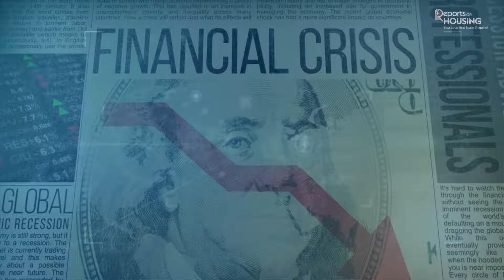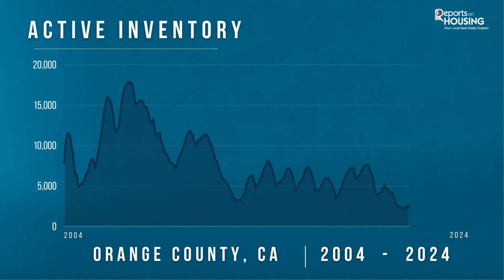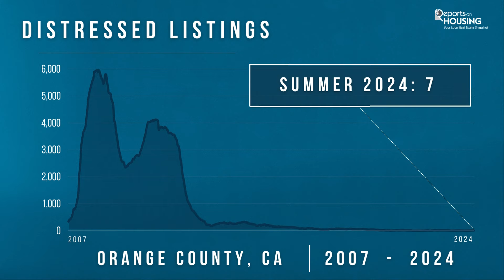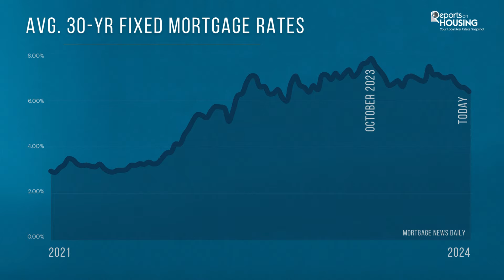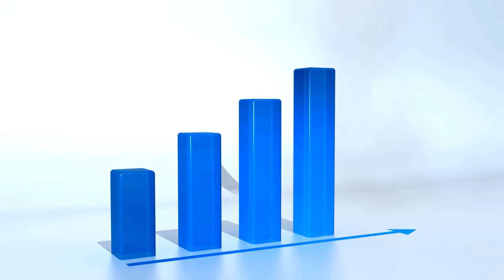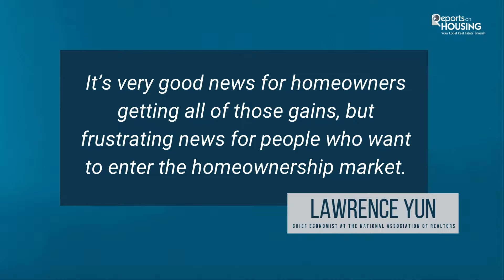A Constrained Market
Our latest edition of Economics Explained explores a constrained housing market, and what to make of it. With housing prices across the country reaching all-time highs and an affordability crisis at its worst in decades, would-be home buyers are rightly concerned about the possibility of a housing crash. We weigh in on what the experts are saying, current market conditions, and where the housing market is headed for the remainder of 2024.